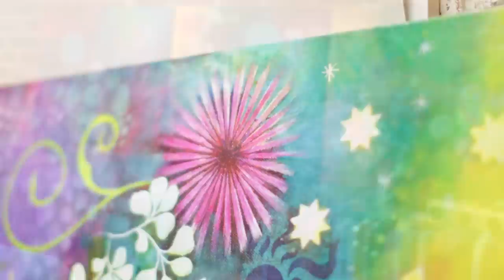Serendipity Intuitive Art E-Course with Susan Farrell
The Serendipity Intuitive Art E-Course will take you on a "A Five Week Transformation". This is a course that will reconnect you to your intuition and reignite your creativity.

It is not just about painting but is also about healing and promoting self love. Quite simply, this workshop has been created to encourage you all to “fly free” without any reservations or fear of letting go. Just to listen to your intuition and spread your wings!

The course will run for five weeks , with classes commencing on 22nd August 2015.  You will have access to the classroom until 30th January 2016. Full of gorgeous HD videos and loads of content.You will get to watch me create a large painting  from start to finish and learn all the techniques it takes to paint your own beautiful masterpiece.

This course is for souls who have never painted before and for existing Artists who would just like to free up.

So the Serendipity might just be the course for you!!

Registration is now open with a special early bird price!